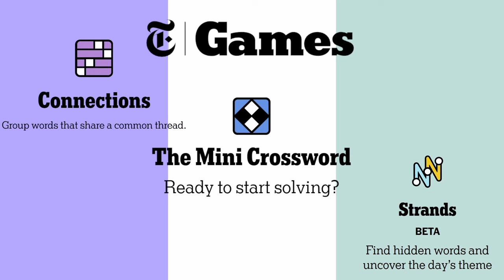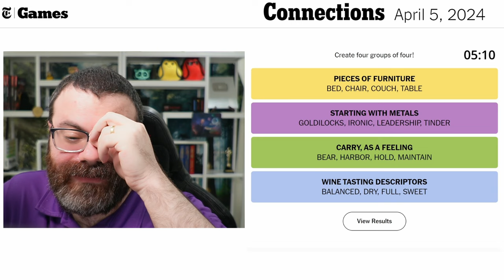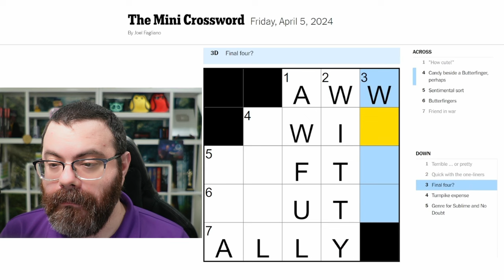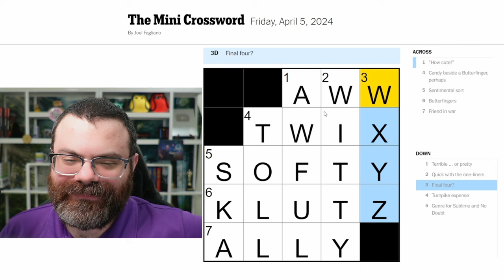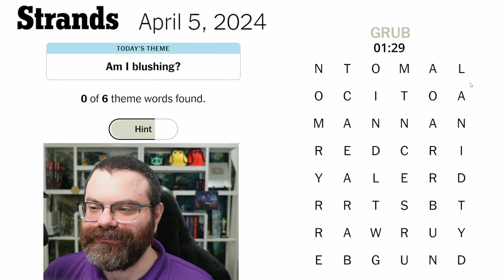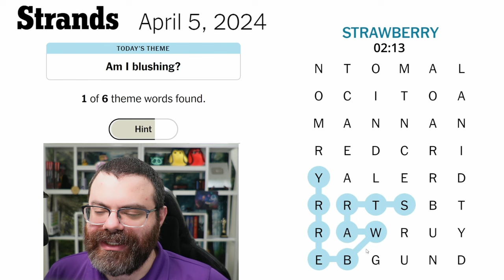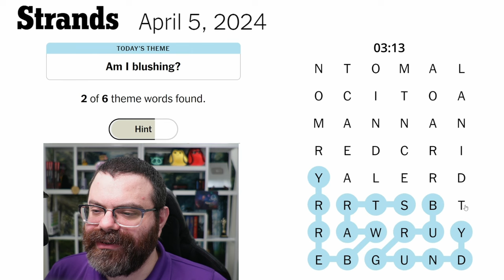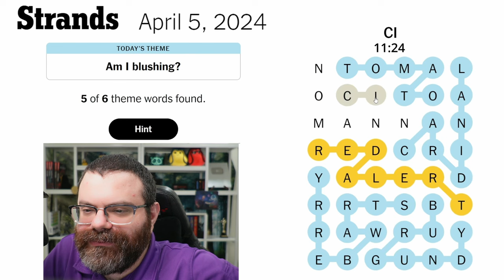NYT Connections, Mini Crossword, and Strands | April 5, 2024